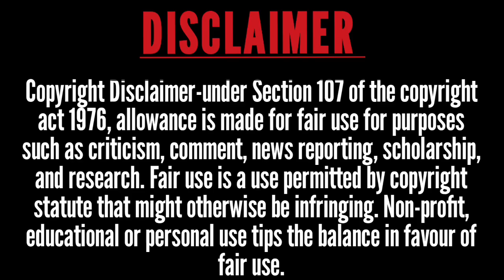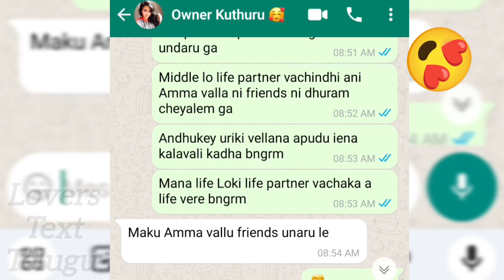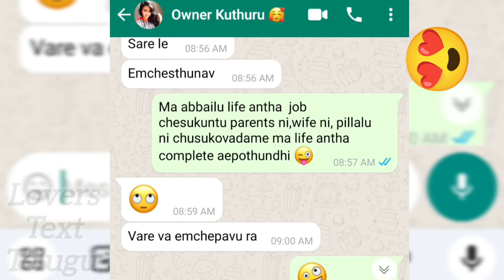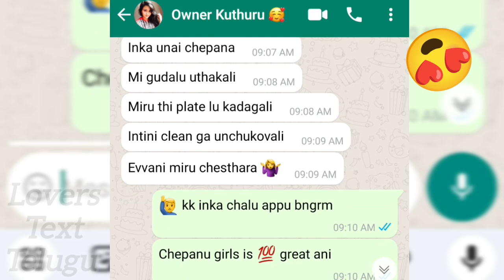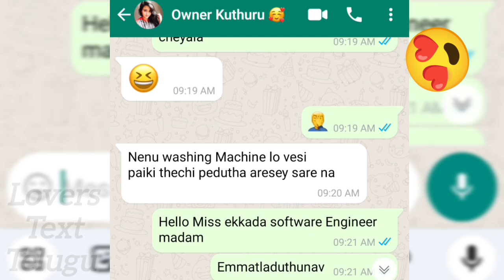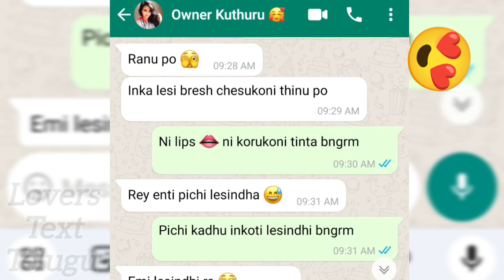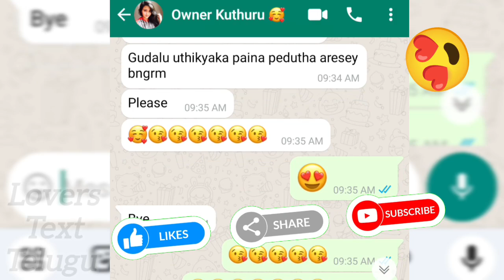EP-18||Owner Kuthuru🥰||Ni Lips👄Ni Korukoni Tinta Bngrm😆||Lovers Text Telugu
bava mardhal chat

love status tips,

telugu tips,

romantic love tips,

dating tips,

love proposal tips,

lovers text telugu channel,

love at first site tips,

s*x useful tips,

how to proposal love,

telugu tips,

boys& girls chatting,

friends chatting tips,

cute girls chatting,

heart touching tips,

Periods time whatsapp Chatting,

bf&gf online chatting,

Telugu chats.